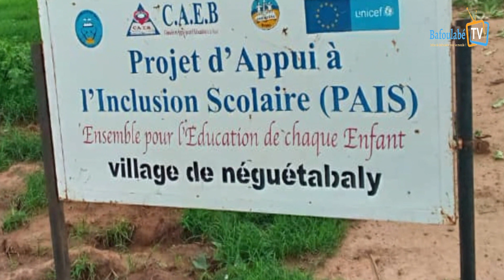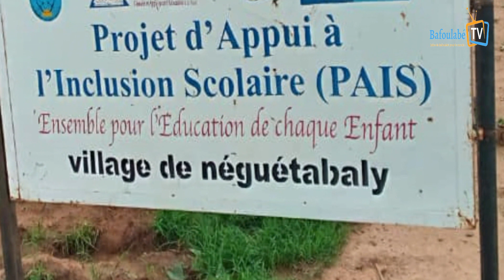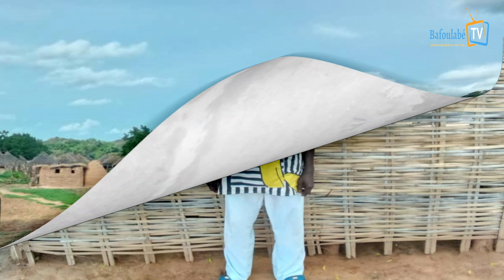Le fer imprenable, Néguétabaly